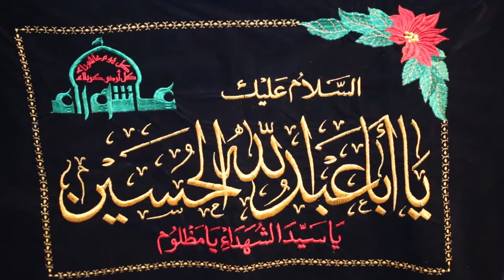Akhlaq Lecture 30 by Shaikh Dr Shomali 9 11 2015